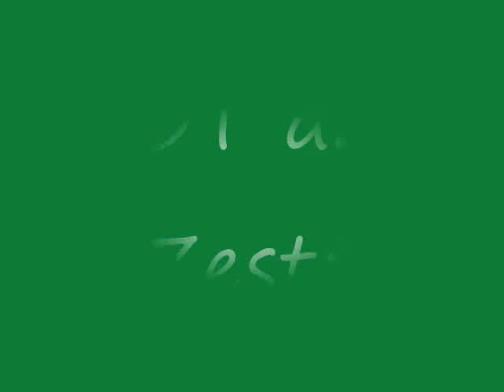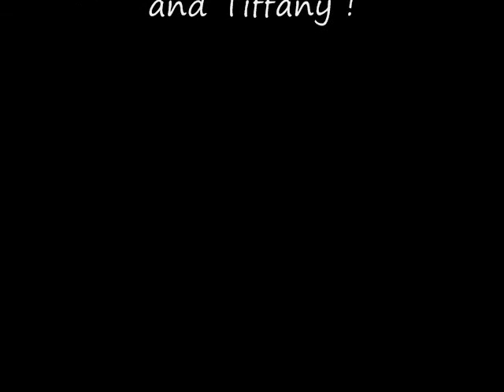news kay and tiff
No changes have been made to this song. This song was bought on iTunes. -- Video made June 2009.